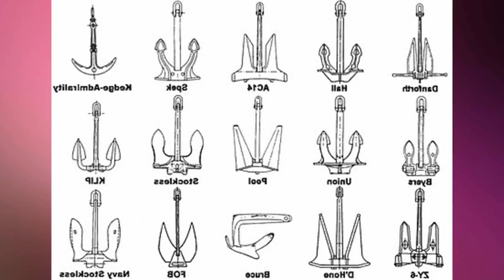ANCHOR DROP: 74 DAYS TO LAUNCH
Good morning. Speaking of the season opener! Vanderbilt Bowling visited the White House yesterday. Hail Pinman.All times Central.NCAA Baseball: Stanford 7. Texas 6...